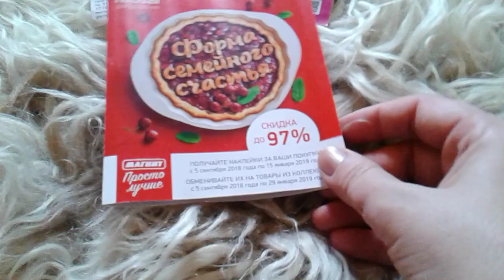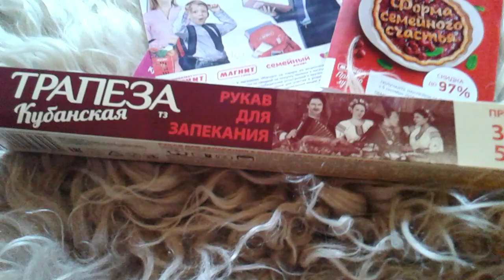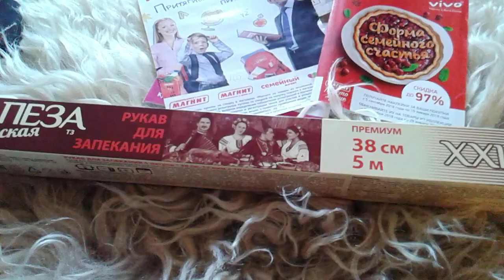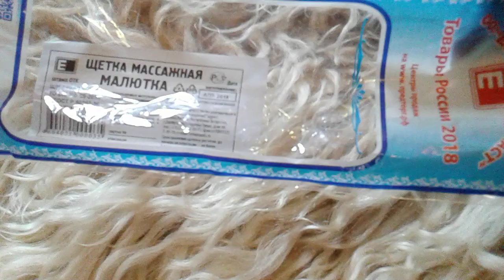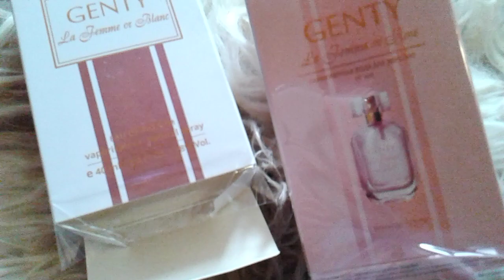Новинка Парфюмов от GENTY/Первое впечатление !Магнит Косметик !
GENTY la Femme or Blank
GENTY la Femme or Pose
бюджетная парфюмерия с магнит косметик